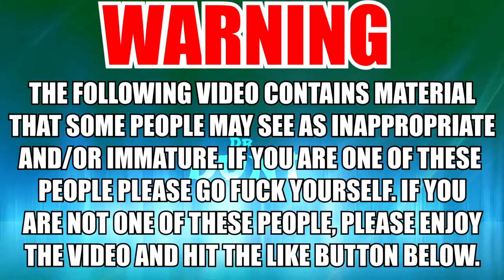Shovel Knight: Fire Wand, Bitch! - Part 17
Shovel Knight
Fire Wand, Bitch!